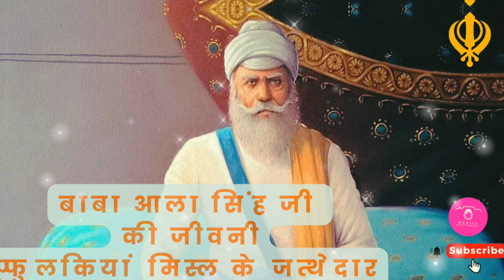Baba Aala Singh Ji|Patiala ke pehle maharaja#yt#history#patiala#sikh